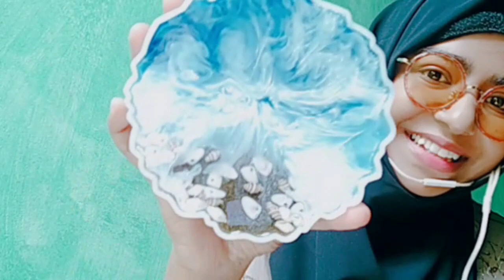Ocean Coaster Resin Craft | How to make resin products |রেসিন এর জিনিস কিভাবে বানায় । রেসিন জুয়েলারি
Hi there!
Today I'm Going to make a beautiful Resin piece. I was so excited about it & finally I did It! Thank you for all your support!

★ওয়ার্নিং- যখন রেসিন নিয়ে কাজ করবেন খোলা ঘরে বা খোলা জায়গায় কাজ করবেন, বদ্ধ ঘরে কাজ করবেন না। সবসময় হ্যান্ড গ্লভস আর মাস্ক ইউজ করবেন।

★মোল্ড, ফুল, রঙ, মিকা পাউডার-

Music Info- We are one by Vexento

About my channel - Hy! I am Tonu. The crazy lady behind this channel. I am a Resin artist and I love crafting and all kinds of fun and creative things.

resin craft,Ocean Coaster Resin Craft,How to make resin products